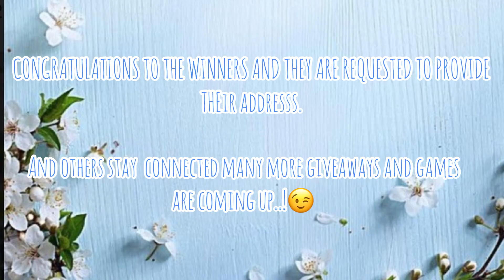Dhai shyam rok lai | Devdas | Dance cover | Abha-sisters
Reminiscing my childhood which was spent dancing on this song. How can one miss a dance cover on such beautiful song.Hoping all of you will enjoy it.

Kaahe chhed chhed mohe Devesh mirchandani Pooja and arpana dance